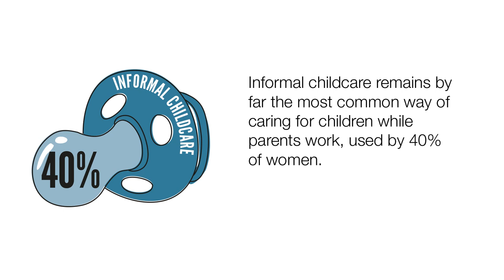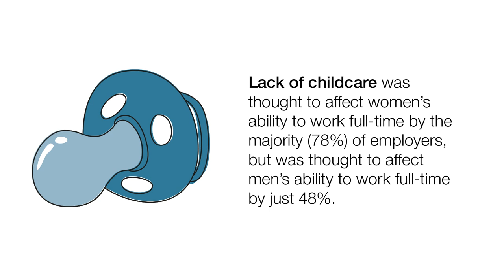A Woman's Place... Balancing Caring and Working 4/5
Chwarae Teg - Research - A Woman's Place.

#4 - BALANCING CARING AND WORKING.

To what extent are women able to balance work and care?